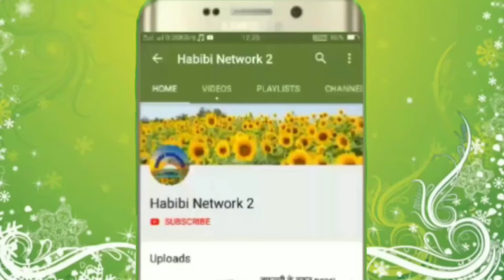Qari Naeem Amber मैं तुझ पर कुर्बान मेरे अब्बू जान Behtarin Andaaz Mein Behtarin Awaz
Main tujh per kurban Mere abbu Jaan Tu Bane Jannat ke Mehman mere  abbu Jaan

                                 Habibi Network 2
Topic: Abbu
Mein Orator
Day & Date: 20 Sep 2020
Place: patarghatiya